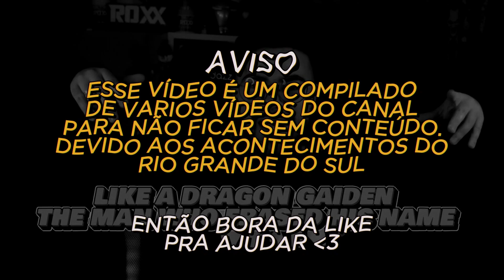MELHORES MOMENTOS DAZZ JOGA #03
"RAFANUNES"